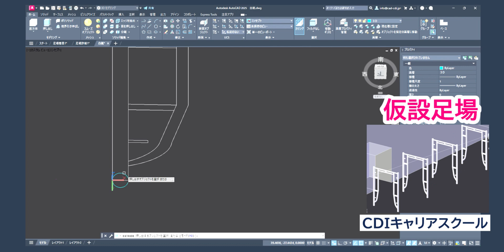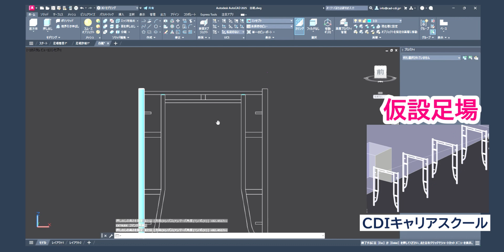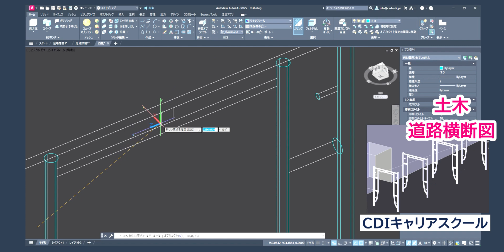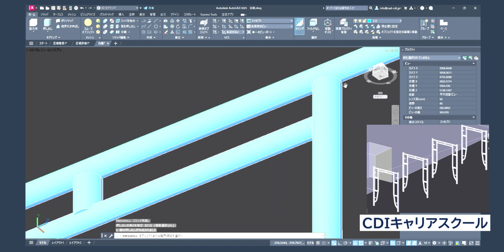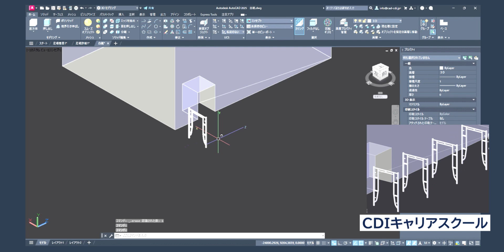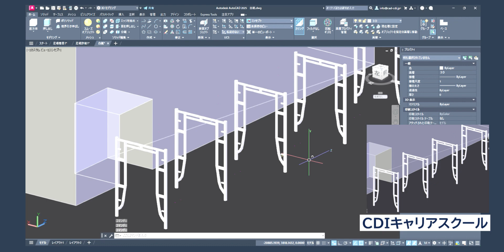AutoCAD 3D 仮設足場を２Ｄ図面から３Ｄ化へ・・CDIキャリアスクール あべちゃん先生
AutoCAD ３Dの機能を使い、仮設足場の詳細図（２D）から３Ｄ化へモデリングしている動画です。
２Ｄ図面があれば、多少時間を要しても３Ｄ化してブロック登録しておけば、次の作業が格段に効率化できますね！